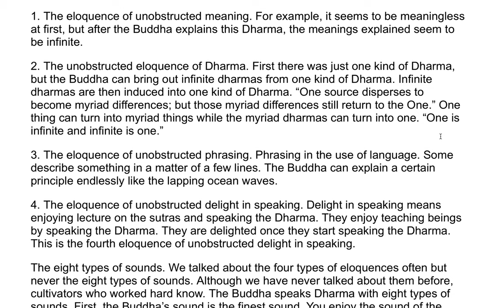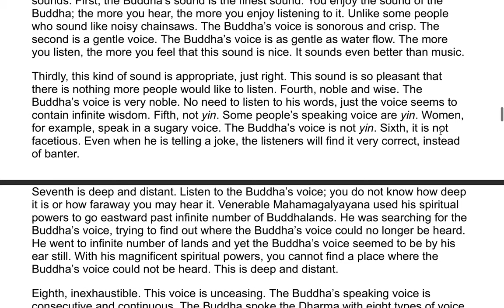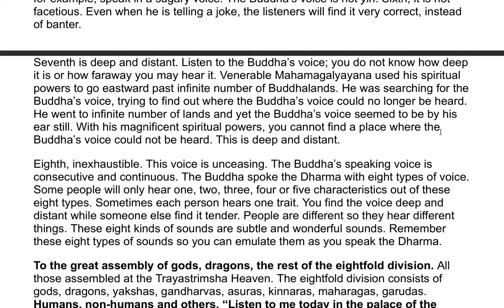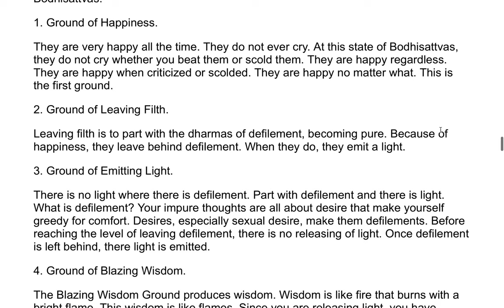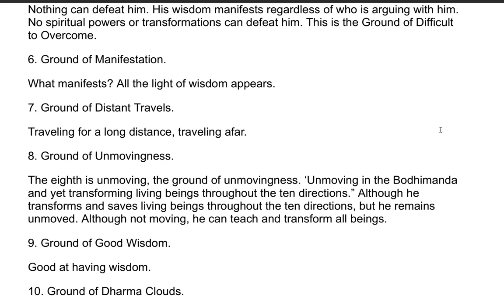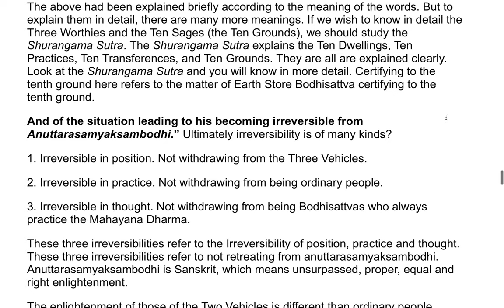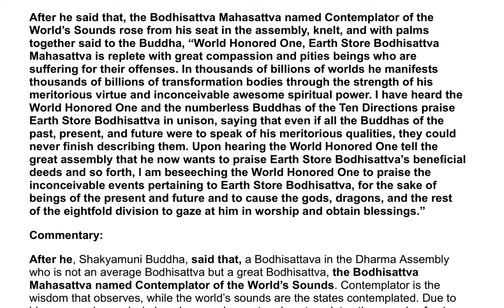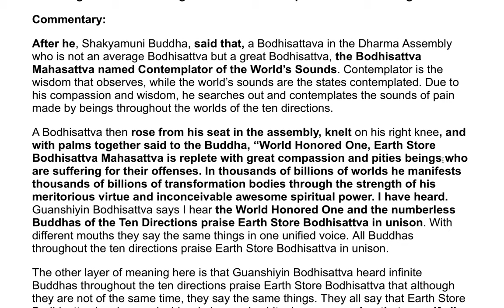The Earth Store Sutra - A Commentary by the Venerable Master Hsuan Hua 56